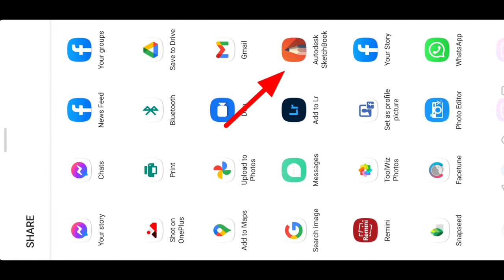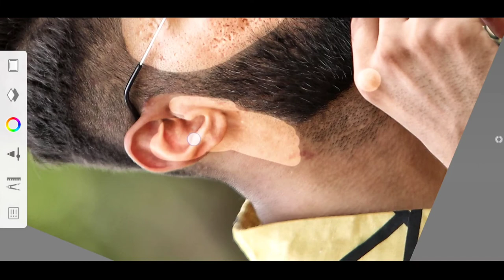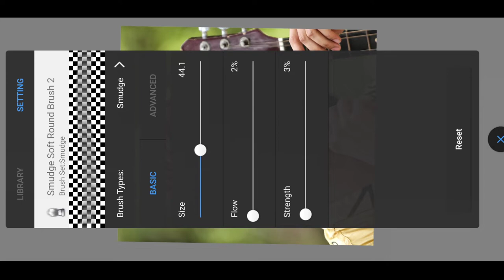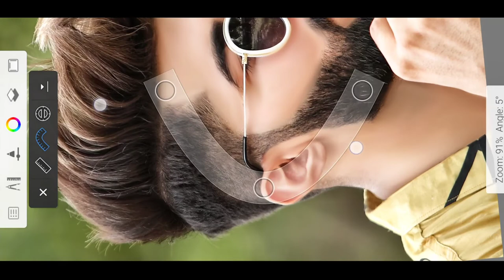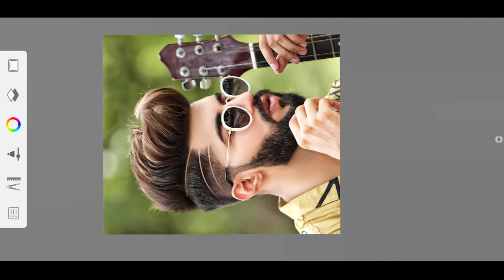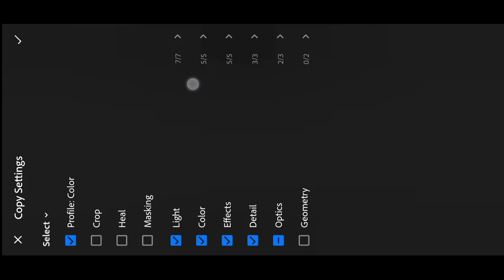🔴 White Face Smooth Photo Editing 🤫 | sketchbook editing | face smooth skin smooth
💢Apps Name📛
1. Autodesk Sketchbook App
2. Lightroom App

 Your Quires-
face smooth photo editing
sketchbook editing
face smooth
photo tuturial
autodesk new concept
autodesk sketchbook